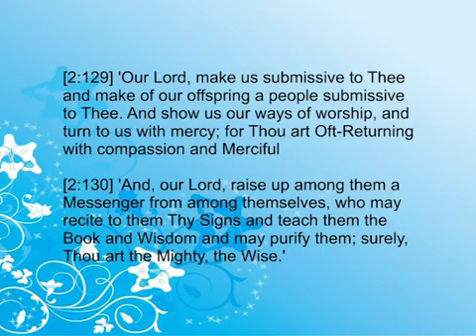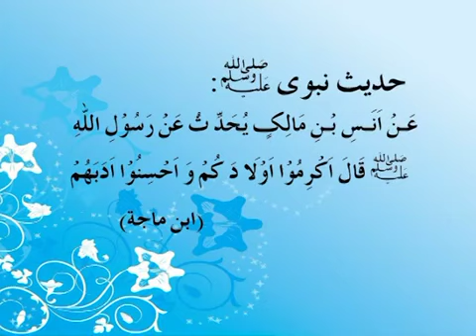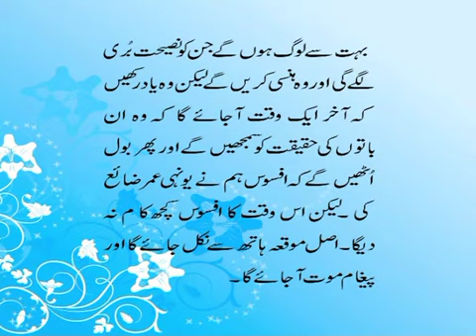Gulshan Waqf Nau (Atfal, Khuddam), Melbourne Australia October 12, 2013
Huzoor's (may Allah be his Helper!) instructions for those Waqifeen who have completed education to continue with their education as well as to be in regular contact with Huzoor Anwar@11:54حضورِ انور کی  پڑھائی مکمل کر لینے والے واقفین کو مزید پڑھائی  اور حضورِ انور کے ساتھ مسلسل رابطے میں رہنے کے متعلق ہدایات

Question:  Does Huzoor (may Allah be his Helper!) write his own Friday Sermons?@15:05ایک طفل کا حضور انور سے سوال کہ حضور جو خطبہ جمعہ ارشاد فرماتے ہیں ، کیااس کو خود لکھتے
ہیں؟

Question: After completing his PhD, can a Waqf nau work in his own field in addition to working for Jama'at?.
Huzoor's responded to this question as well as instructed Waqifeen to inform the Markaz right after they finish their education...@15:50P.H.D کرنے کے بعد کیا ایک وقف نوجماعتی خدمت کے ساتھ اپنی فیلڈ کی جاب کر سکتا ہے؟ اس سوال کے جواب میں حضور انور کی واقفین کو اپنی پڑھائی مکمل کرنے کےمعاً بعد مرکز کو مطلع کرنے کی ہدایت

Huzoor's valuable instructions regarding usage of bacon and wine in fast food@17:50...Fast Food میں سؤر اور شراب ((Bacon and Wine کےاستعمال کے متعلق سوال کرنے پر حضورِ انور کی اس بارے میں بے حد مفید نصائح

A question regarding Tabligh and Huzoor's noble instructions in regards to doing Tabligh in small cities...@19:57 بلیغ کےمتعلق  سوال ہونے پرحضورِ انور (ایدہ اللہ تعالیٰ) کی  چھوٹے  شہروں میں  تبلیغ کرنے کے متعلق چند قیمتی اور مفید نصائح

Questions: -  Can Facebook, Twitter and other internet tools be used for Tabligh? Can it be better to use Internet for Tabligh instead of handing out pamphlets? How can we do Tabligh to Atheists? @24:46
کیا فیس بک، ٹوئٹر اور دوسرے  انٹر نیٹ ذرائع کو تبلیغ کے لئے استعمال کیا جا سکتا ہے، اور پمفلٹ دینے کے بجائے انٹر نیٹ کو تبلیغ کا زریعہ بنایا جائے تو کیا یہ بہتر نہیں ہے؟ مزید یہ کہ دہریہ لوگوں  کو کیسے تبلیغ کی جا سکتی ہے؟

Can we Ahamdis form our own society in universities?@38:11 کیا ہم احمدی ، یونیورسٹیز میں اپنی کوئی سوسائیٹی بنا سکتے ہیں؟

Since there is no opposition against Ahmadiyyat in these western countries, can we Waqf nau join police force or Army?@40:46 ان  (مغربی )ممالک میں چونکہ جماعت کی مخالفت نہیں ہوتی تو کیا ہم وقفِ نو پولیس فورس یا آرمی میں جا سکتے ہیں؟